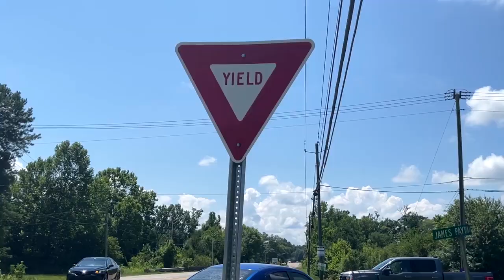Daybreak w/Sylacauga Police Chief - Kelley Johnson - 07/14/2022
Guest(s): Sylacauga Police Chief, Kelley Johnson joins Jimmy Dale on Daybreak live to discuss several topics, including the Yield sign confusion at the intersection of Old Birmingham Hwy and James Payton Blvd. and what the plans are for the city of Sylacauga about this situation.